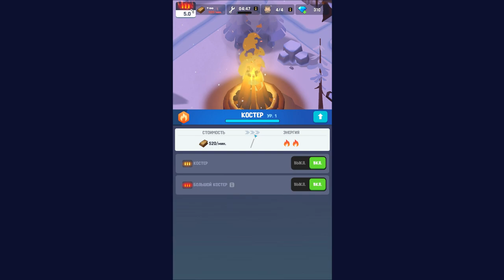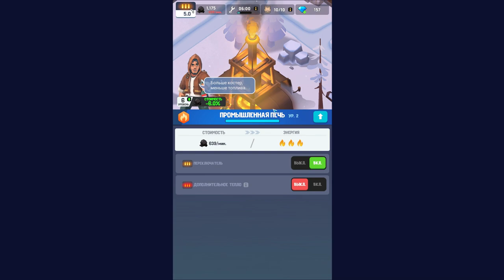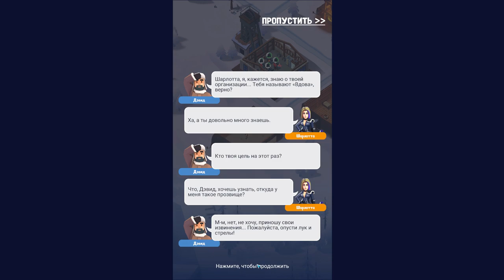Frozen City #2 ПОЯВИЛИСЬ ГЕРОИ 👍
Градостроительный симулятор, действие которого разворачивается в ледяном и снежном апокалипсисе. Как глава последнего города на Земле, вы должны собирать ресурсы и восстанавливать общество. Собирайте ресурсы, назначайте рабочих, исследуйте пустыню, покоряйте труднодоступные места и используйте различные методы, чтобы выжить.

На этой странице собрана вся доступная нам информация о Frozen City. Выход игры Android, IOS состоялся 26 декабря 2022. Игру можно отнести к таким жанрам как: стратегии, стимпанк игры, одиночные игры, градостроительные стратегии, игры про постапокалипсис. Также на этой странице вы найдете описание Frozen City, даты выхода на все платформы, её трейлеры, отзывы пользователей, последние новости, статьи и обзоры, оценки посетителей и редакции.